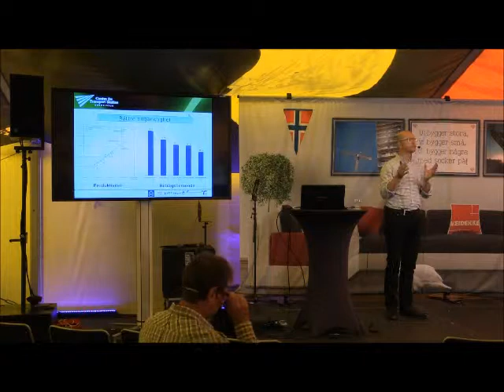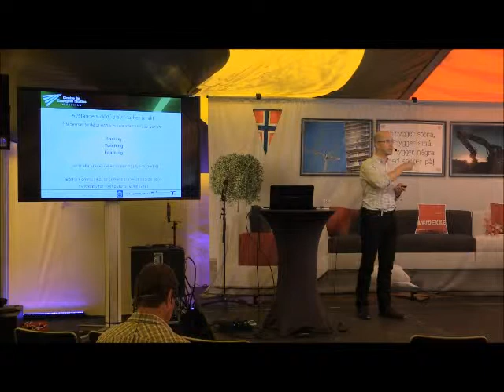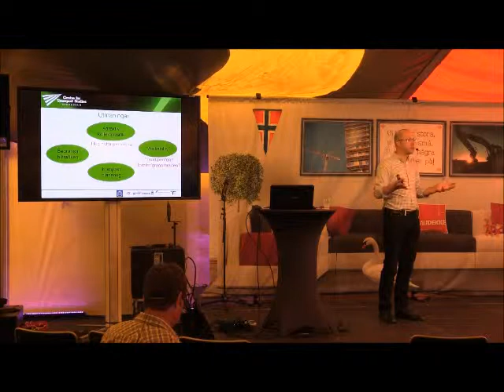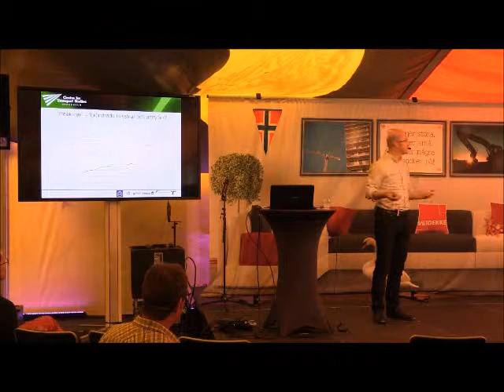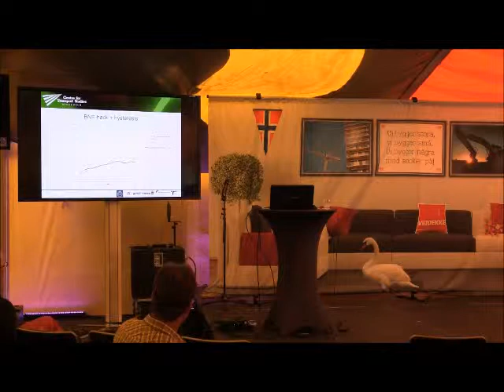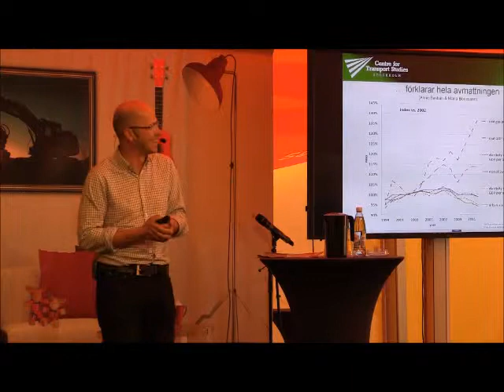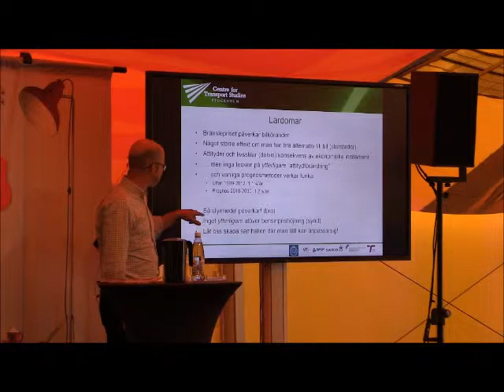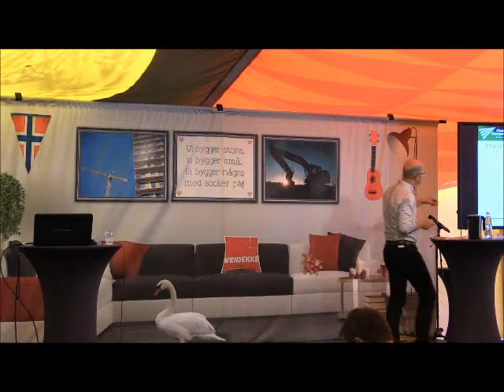Kan trafiksystemet klara klimatutmaningen? Jonas Eliasson, Professor, KTH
Ur Veidekkes seminarium i Almedalen 2014:
Hur finansierar och klimatsäkrar vi framtidens infrastruktur? tisdag den 1 juli

Pass 1: Hur skapar vi en effektiv och klimatsäkrad infrastruktur?

Enligt den senaste IPCC-rapporten är det till 98 procent säkert att det är koldioxidutsläppen som ligger bakom de pågående klimatförändringarna. För att 2 graders-målet ska kunna uppnås fordras grundläggande förändringar, inte minst av transportsystemet. Men här upphör enigheten. En del menar att vi redan nått ”peak car”, att ökande kostnader och modern kollektivtrafik successivt kommer att fasas ut bilen ur transportsystemet. Andra menar tvärtom att bilen är överlägsen i effektivitet och att utsläppsproblemet kommer att vara löst inom en generation med hjälp av ny teknik. Till det finns de som menar att modern samhällsplanering, baserad på täta städer och en optimal kombination av miljövänlig kollektivtrafik samt miljövänliga bilar både kan lösa städernas miljö- och trängselproblem.
Vad säger forskningen om utvecklingen av morgondagens infrastruktur? Kan en medveten samhällsplanering skapa uthålliga städer som både är dynamiska och klimatsmarta? Ska vi bygga motorvägar för bilar eller cyklar och går det att skapa en grön och bilfri stad?